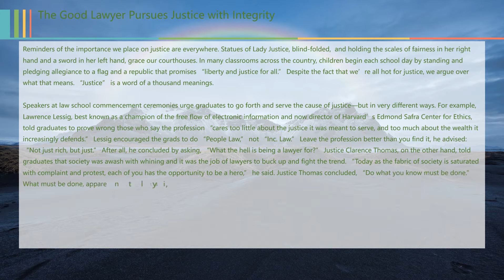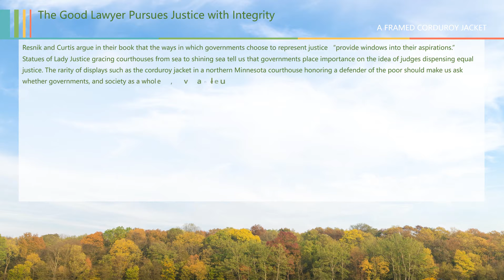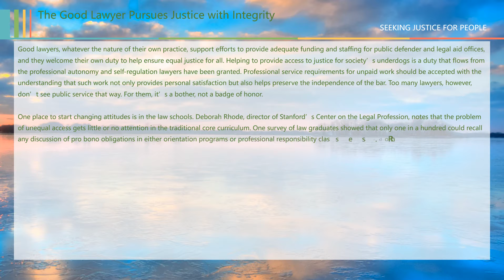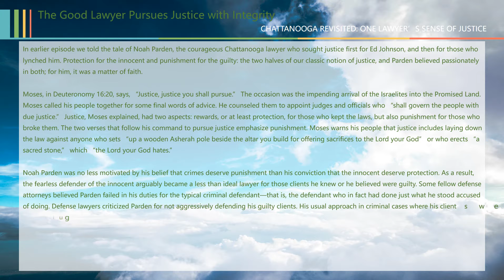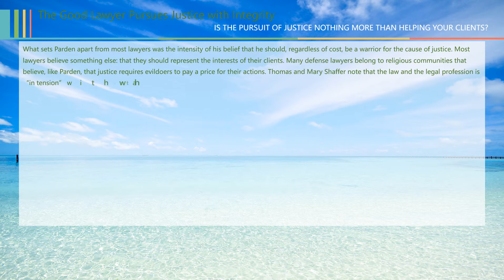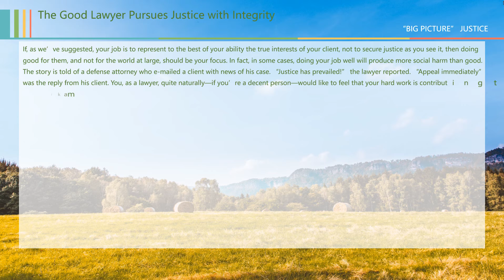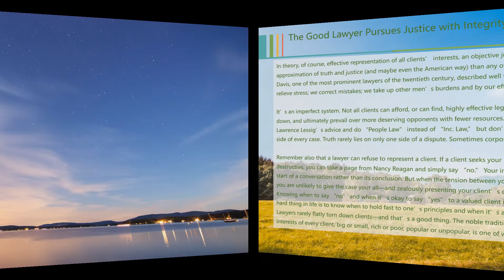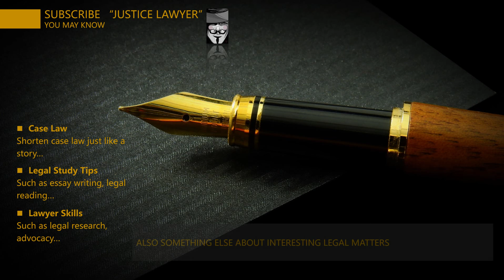[Lawyer Skills] The Good Lawyer ['The Good Lawyer Pursues Justice with Integrity']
The Good Lawyer (Episode 15) The Good Lawyer Pursues Justice with Integrity

A FRAMED CORDUROY JACKET

SEEKING JUSTICE FOR PEOPLE

CHATTANOOGA REVISITED: ONE LAWYER’S SENSE OF JUSTICE

IS THE PURSUIT OF JUSTICE NOTHING MORE THAN HELPING YOUR CLIENTS?

“BIG PICTURE” JUSTICE

WHEN IT IS YOUR JOB TO DO JUSTICE